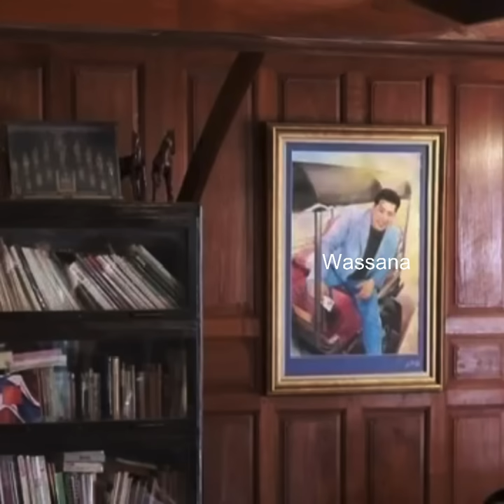รู้จักบ้าน“ท่านอ้น”!“วัชเรศรวิลล่า”บ้านทรงไทยริมเจ้าพระยาที่พักกายพักใจ ลุ้น!กลับมาอยู่เมืองไทยถาวร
“วัชเรศร วิลล่า” บ้านทรงไทยริมน้ำเจ้าพระยาที่พักกายพักใจ ของ ท่านอ้น ลุ้น!กลับมาอยู่เมืองไทยถาวร เลยหรือไม่

หมายเหตุ คลิปนี้  ทำตั้งแต่ช่วง แรกๆที่ ท่านอ้น ทำบุญบ้าน 6 เม.ย. 2567 แต่ เพื่งเปิด public   ขออภัย  เป็น ช่วงที่เสียง เป็นหวัด อยู่ ค่ะ